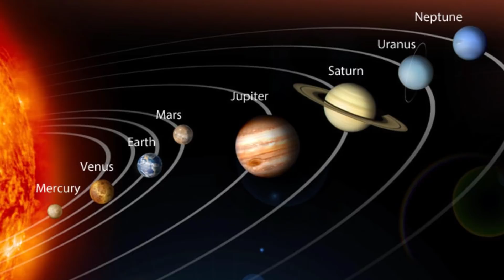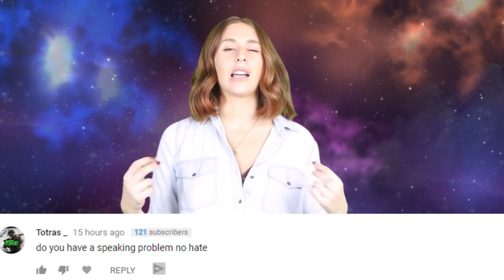Moon To Be Declared A PLANET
Experts are saying that after careful consideration, both the moon and Pluto should be declared planets.